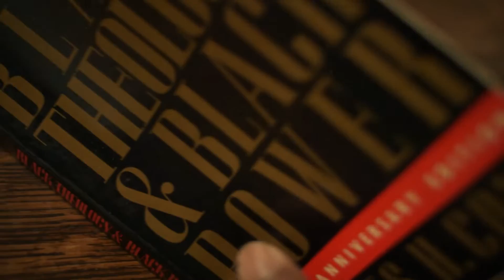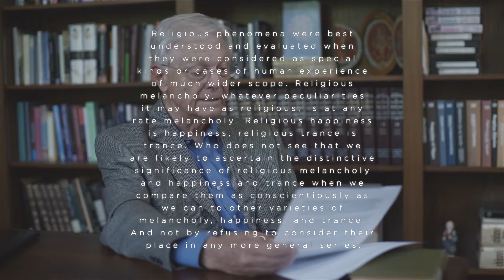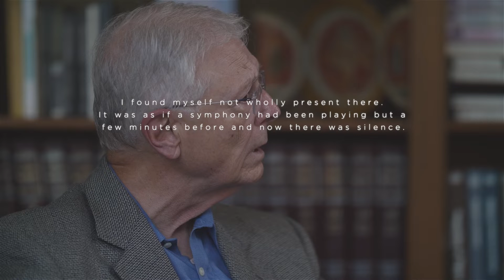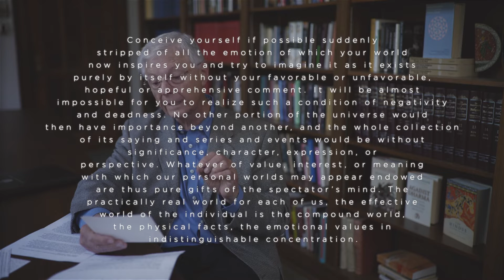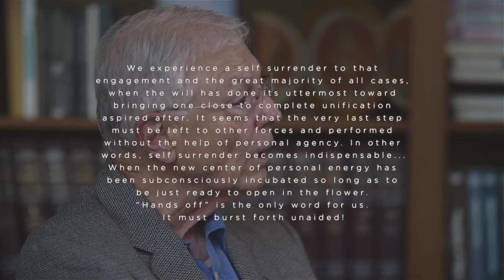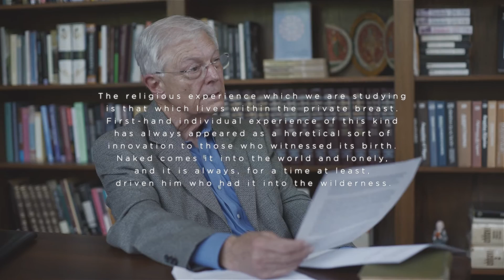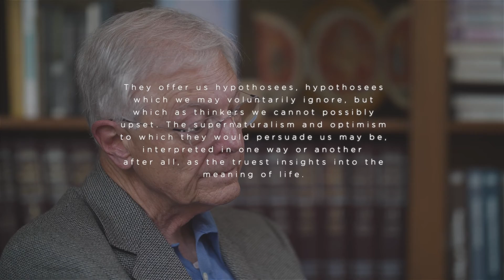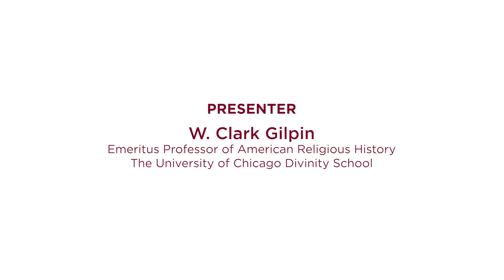Why This Text Matters | The Varieties of Religious Experience | W. Clark Gilpin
Religious studies courses can feature a broad range and variety of texts, including anything from The Daodejing, to The Mishnah, to Dostoevsky’s The Brothers Karamazov, to Mary Douglas’s Purity and Danger, to Said’s Orientalism. The Marty Center partnered with the Undergraduate Religious Studies Program to design “Why This Text Matters” as a series of videos to help faculty prepare for courses, their students, and anyone generally curious about important texts in the study of religion. In the space of about 30 minutes, viewers can gain a deeper understanding of the context, themes, and significance of texts taught by experts at the University of Chicago Divinity School.

About the Text:
William James published "The Varieties of Religious Experience: A Study of Human Nature" in 1902. By 1928, the book was in its thirty-sixth printing, and it remains one of the most influential books about religion ever written by an American. James, formally trained as a physician, was a member of the Department of Philosophy at Harvard University at a time when psychology was just beginning to separate from philosophy, and interpreters of James’s work have frequently described him as a “philosophical psychologist.” Not surprisingly, then, this book begins its exploration of religion by focusing on personal religious experience: “the feelings, acts, and experiences of individual men in their solitude, so far as they apprehend themselves to stand in relation to whatever they may consider the divine.”